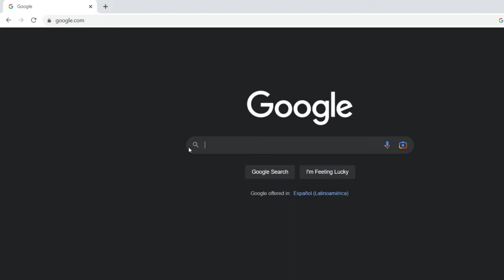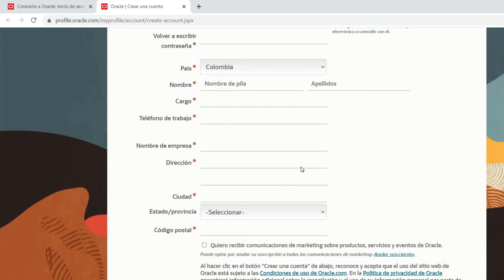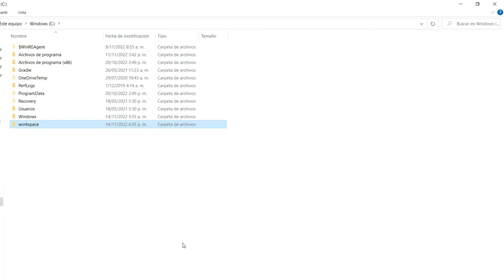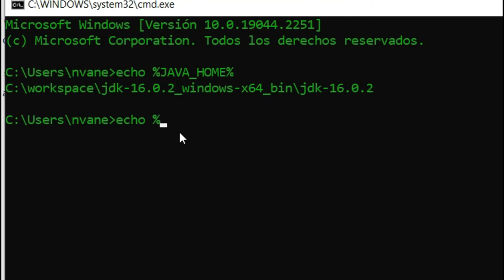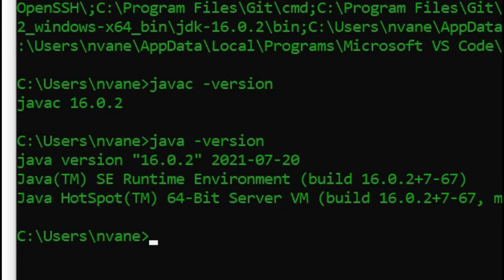Instalación y configuración del JDK de Java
En esta lección vamos a ver cómo descargar, instalar y configurar la variable de entorno JAVA_HOME.